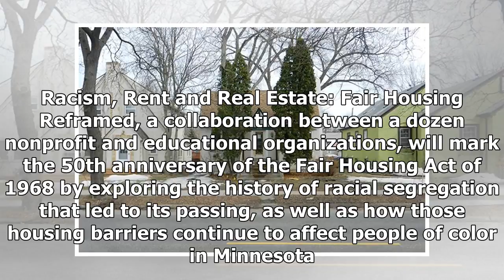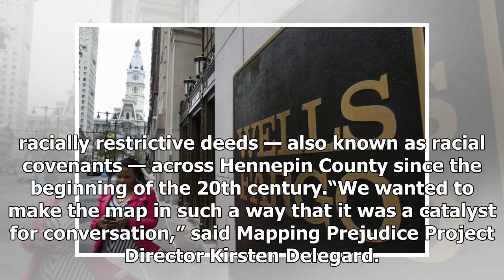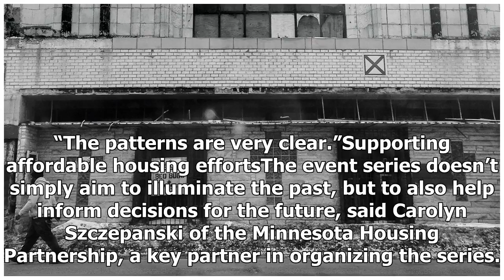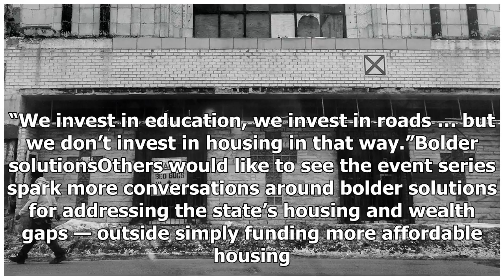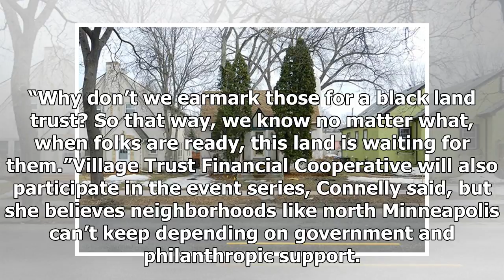Event series grapples with past and present effects of discriminatory housing practices